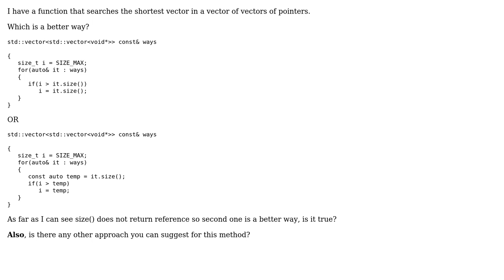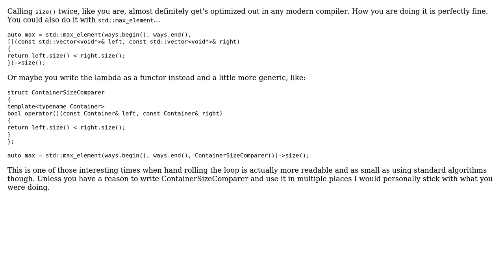Should I call a method (i.e. size()) multiple times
Code Review: Should I call a method (i.e. size()) multiple times or store it (if I know the value will not change)

With thanks & praise to God, and with thanks to the many people who have made this project possible! | Content (except music & images) licensed under CC BY-SA | Music | Images & others | With thanks to user Etherealone user David user BoZiffer and the Stack Exchange Network Trademarks are property of their respective owners. You are responsible for your own actions.